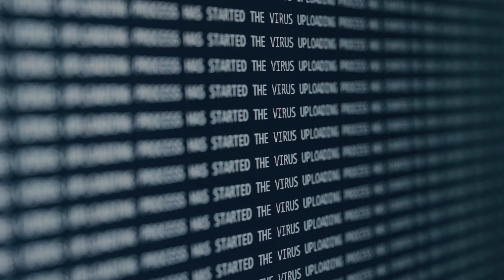AllConnected Prepares Organizations through NIST Compliance | Alan McDonald, CEO of AllConnected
Alan McDonald speaks about ways AllConnected prepares organizations through NIST compliance and preparedness.